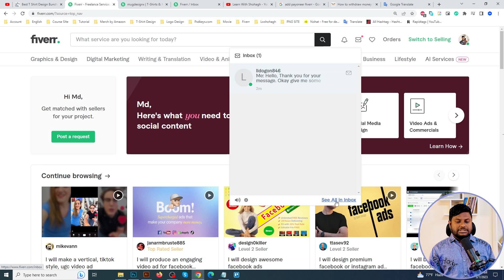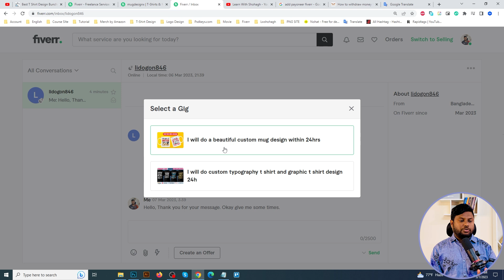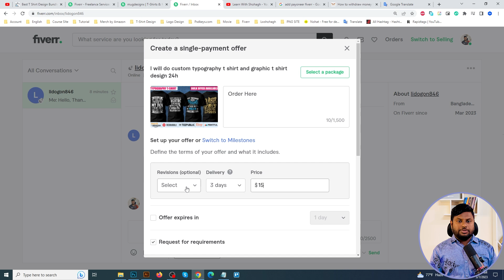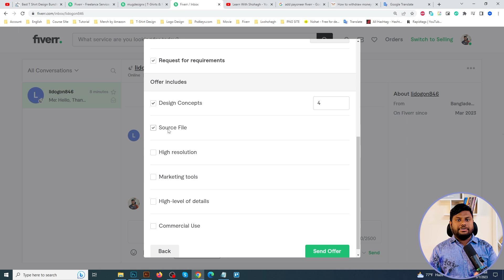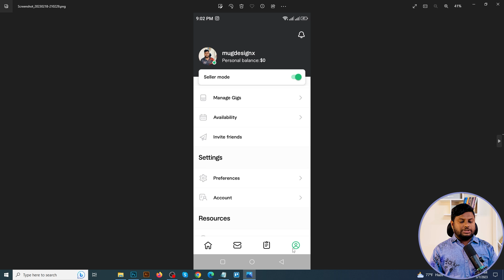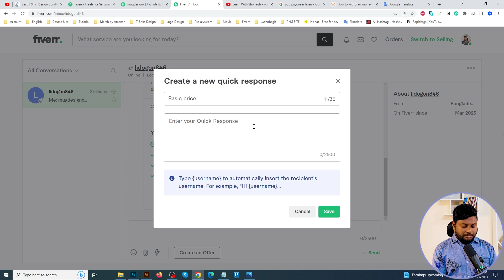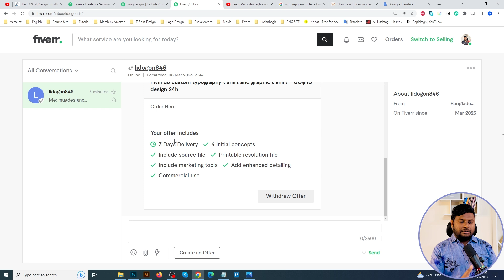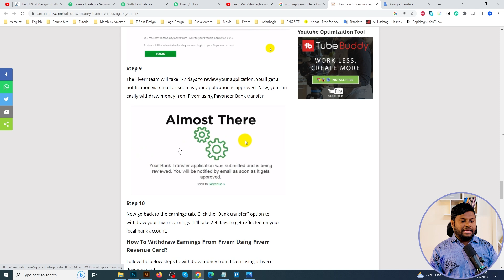Fiverr Tips and Tricks -ফাইভার খুঁটিনাটি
Today I will show you How Fiverr Tips and Tricks Bangla Tutorial 2023. This tutorial is very beginner-friendly and it goes over the Advance Best Tips and Tricks For Fiverr Gig Bangla Tutorial 2023. I hope you like this video.